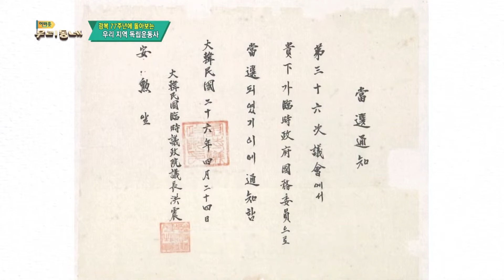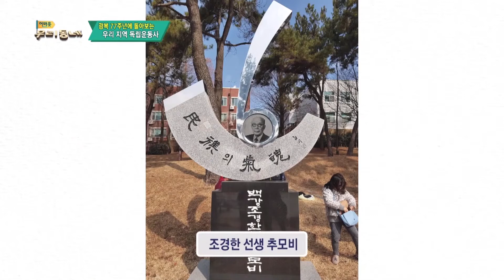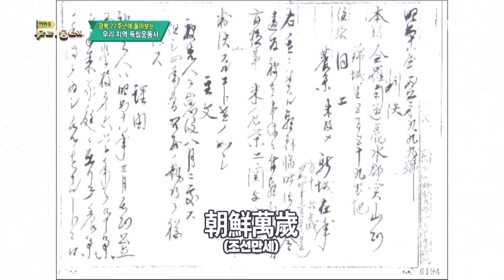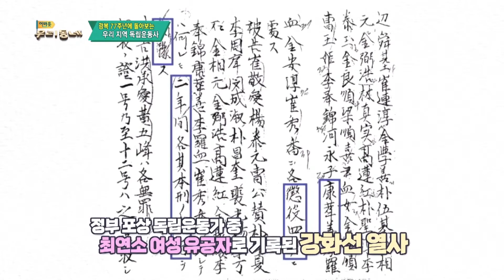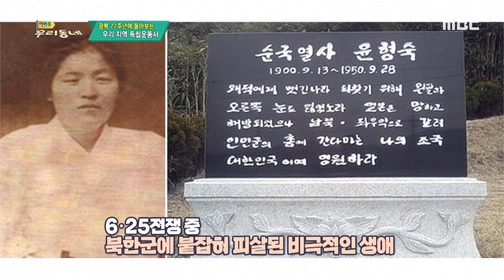광복 77주년에 돌아보는 우리 지역 독립운동사_김상현 학예사 | 어바웃 우리동네 초대석 (2022.08.15.)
우리지역 의병활동의 역사/독립운동에 투신한 호남의 의병/백강 조경환/주재년 열사/윤형숙열사
(김상현 순천시청 학예연구사)